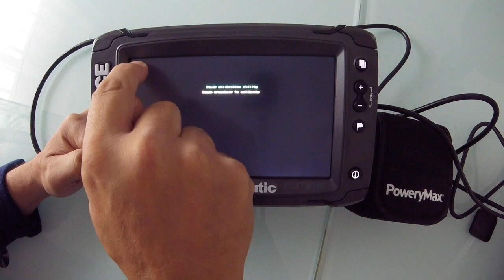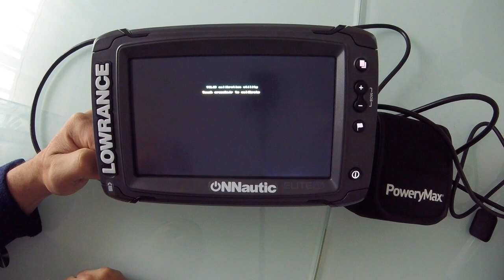CALIBRAR PANTALLA TACTIL LOWRANCE ELITE TI2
Breve descripción de como calibrar la pantalla táctil de la Lowrance Elite TI2.